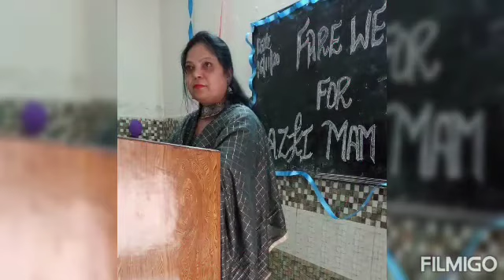miss u Azki 😭😭🙏🙏